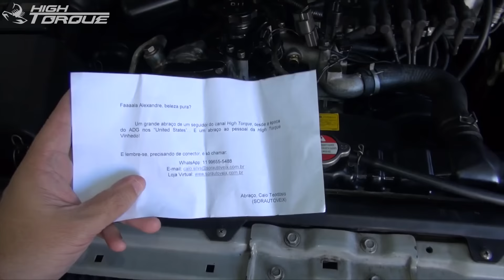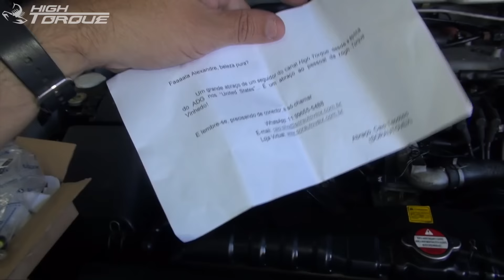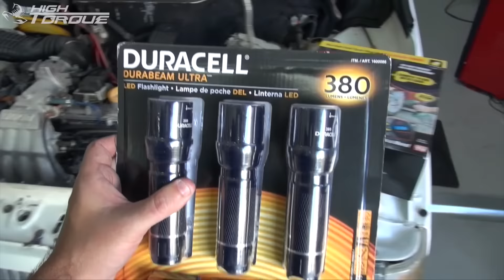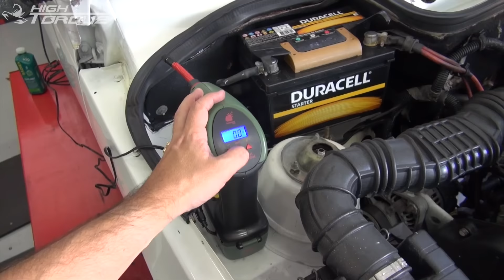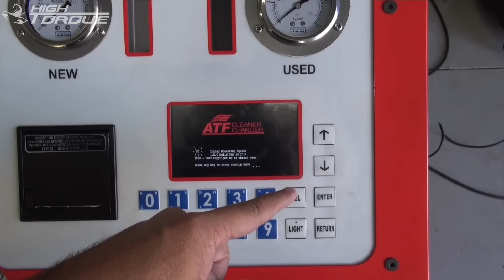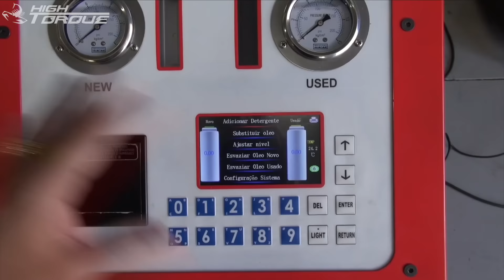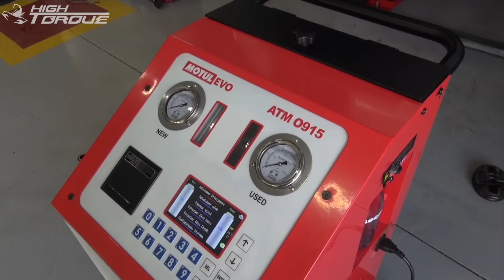Cortando na alta. PDO 10Maio2018